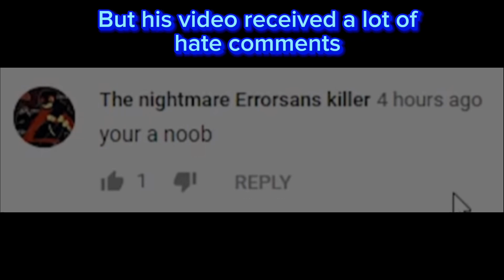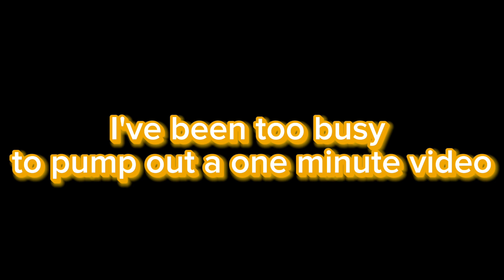The Inspirational Story of